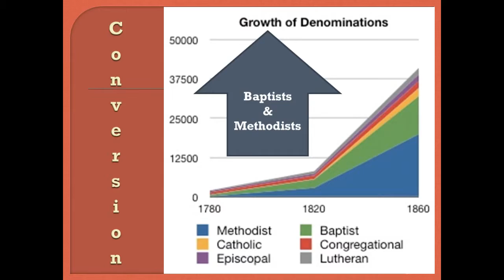2nd Great American Awakening Trailer